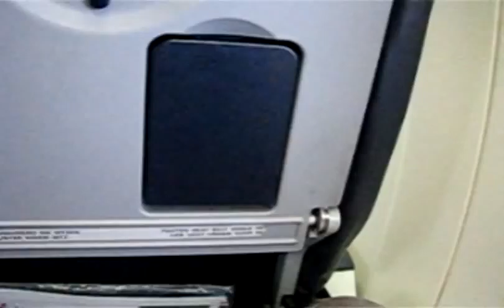LH936 Dash 8-400 Munich to Nuremberg engine start